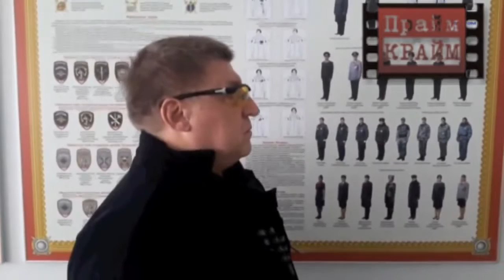вор в законе Андрей Вознесенский